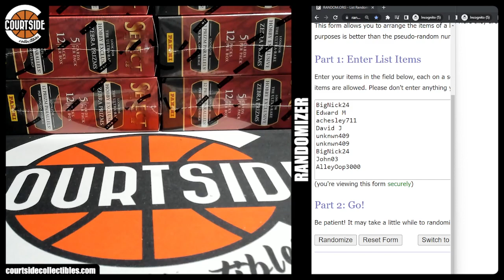Crazy Pack Giveaway for 2021-22 Panini Select Basketball 6-Box Pick Your Team Break #2